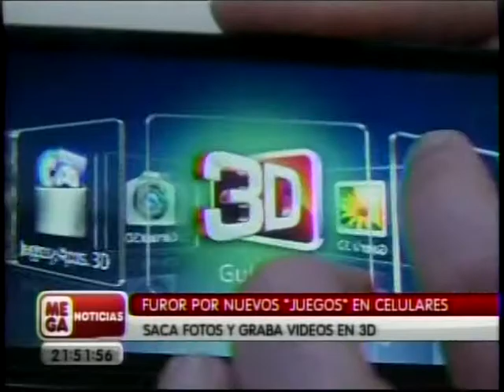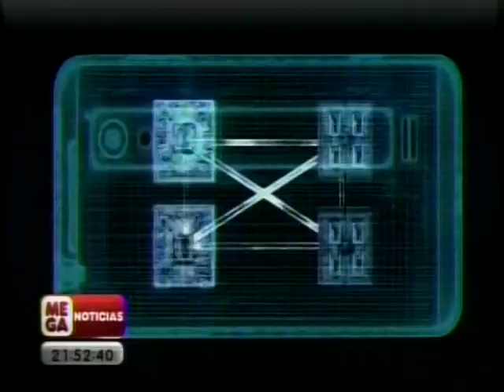JUEGOS CELULARES MEGANOTICIAS28 09 2011